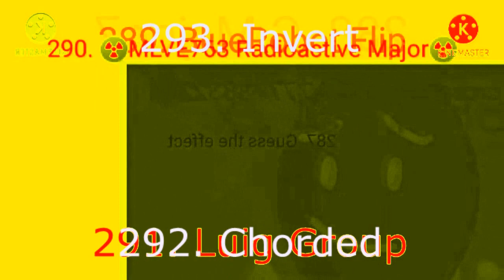GTA 5 Wasted Render Pack Rounds 291 to 300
Khaled Istaiteh makes Rounds 301 to 310, 311 to 320:
301. Melon TV
302. Leafyormulator V2
303. X is High
304. Fireyormulator V2
305. Pixitracker Major 6583
306. Luig Group
307. Tube Effect 4.0
308. Purple Yellow
309. Supersaw Effect 1.0
310. Pixitracker Major 179
Sources:
302. BFB 10
304. BFB 17
307. (Starting: 4:40)

311. Pixitracker Major 8738
312. Teardrop Major
313. Firey Major
314. Pixitracker Major 260
315. G Major Mirror Top
316. Stereoup V15
317. Difference Mirror
318. Leafy Major
319. Q Major
320. KI Pixitracker Major Æ (New Effect)
Ending: Balloony BFB (3 Seconds)
How to make KI Pixitracker Major Æ
Video: Videoup V4.NONE + France Flag (Difference)
Sources:
312. (Starting: 2:44)
315. BFB 19 Ending
316. MOTP 5

TheFireyLeafyVideoMaker427 makes Rounds 321 to 330, 331 to 340 and 341 to 350:
321. Stereoup V3
322. Radioup V2.2
323. G Major 13
324. X Commited Suicide
325. KI Pixitracker Major 34
326. Talking Tom Vocoder
327. Pixitracker Major 35875
328. Pixitracker Major 6583
329. G Major 65
330. G Major 65 Squared
Ending: Gelatin BFB (2 Seconds)
Sources:
322. BFDI 11 Ending

331-335. Pixitracker Major 583-587
336. G Major 14
337. Lollipop Major (Ashton's Effect 26.90)
338. TFLVE427 Pixitracker Major 15
339. WendyFlangedSawChorded
340. X turns into BFDI 11 Ending
336. BFB 18
339. BFB 21 Four Elimination

341. Fast 2X
342. TFLVE427 Pixitracker Major 30
343. LMTCE382 Pixitracker Major 43
344. B Major
345. Pixitracker Major 4
346. Angry
347. Videoup
348. Going Weirdness Every
349. Leafyormulator V10
350. G Major 9 The Original
Sources:
342. BFB 1
350. Best of Leafy

Khaled Istaiteh makes Rounds 351 to 360:
356. Full Chord 2.0
357. Opposite G Major 4
358. Fireyormulator V1
359. Pixitracker Major 1111
360. Opposite Low Voice
Ending: Loser BFB (3 Seconds) (Important)
Source:
352. BFB 4
354. (Starting: 7:20)
357. Windows XP Startup
360. (Ends at 11:53)

I am making Rounds 361 to 370, 371 to 380 on my way